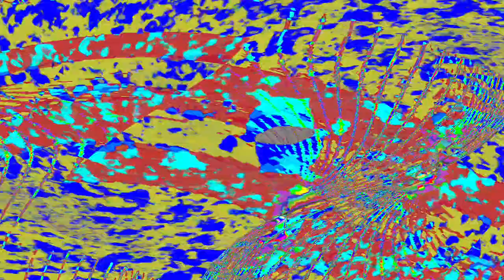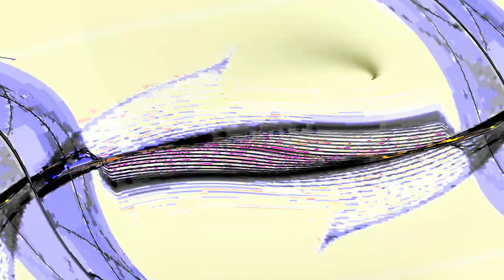[EPILEPSY WARNING] Movie 24 04 28 10h50m16s